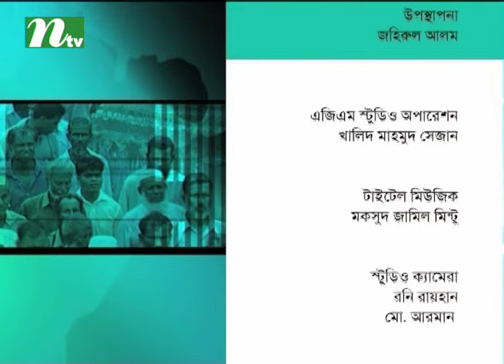Ei Somoy (এই সময়) | Episode 2250 | Talk Show | News & Current Affairs